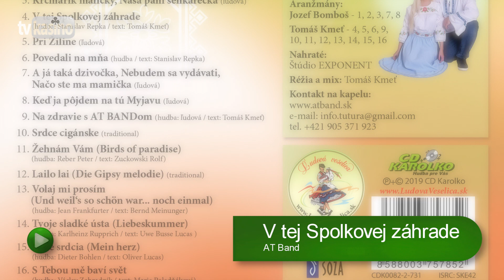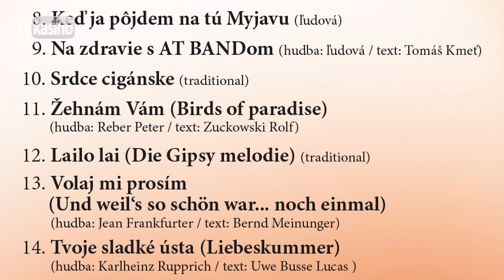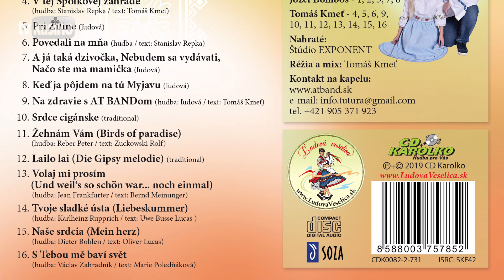AT Band: V tej Spolkovej záhrade (CD ukážka)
1. Neni také poléčko
 2. Nepovedz ty dievča materi / Ani sa ma nepýtaj
 3. Krčmárik maličký / Naša pani šenkárečka
 4. V tej Spolkovej záhrade
 5. Pri Žiline
 6. Povedali na mňa
 7. A já taká dzivočka / Nebudem sa vydávati / Načo ste ma mamička
 8. Keď ja pôjdem na tú Myjavu
 9. Na zdravie s AT Bandom
10. Srdce cigánske
11. Žehnám vám
12. Lailo Lai
13. Volaj mi, prosím
14. Tvoje sladké ústa
15. Naše srdcia
16. S tebou mě baví svět

Celkový čas 56:45